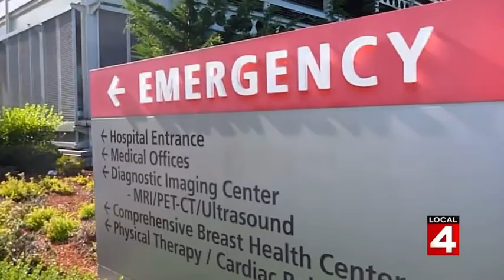Shortage in Mental Health Providers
Expert psychologist Dr. Rose shares her insights about the mental health crisis during the pandemic with WDIV News 4 Detroit